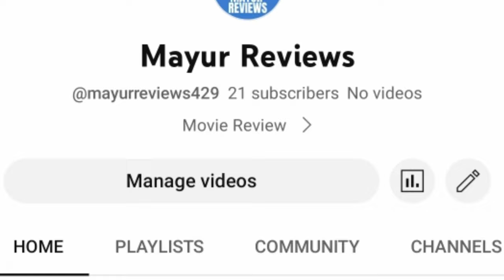Ghost Town Review in Hindi | Ghost Town (1988)